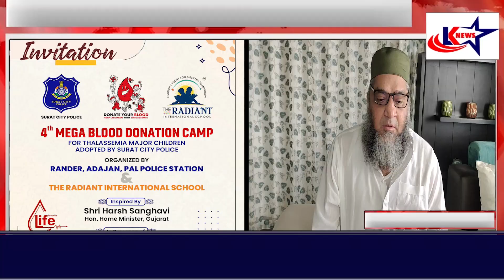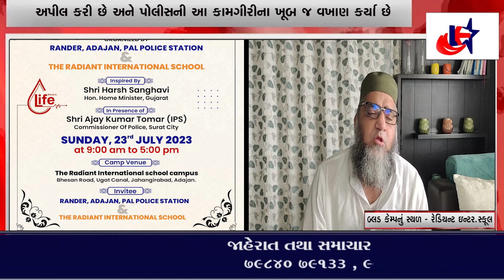Surat : સુરત પોલીસ દ્વારા સુરત શહેરમાં રહેતા થેલીસેમીના બાળકો માટે બ્લડ કેમની ઝુંબેશ હાથ ધરી